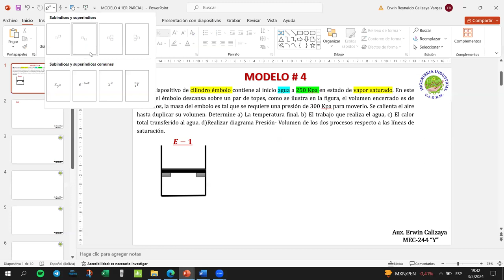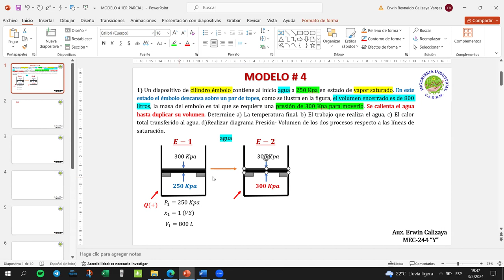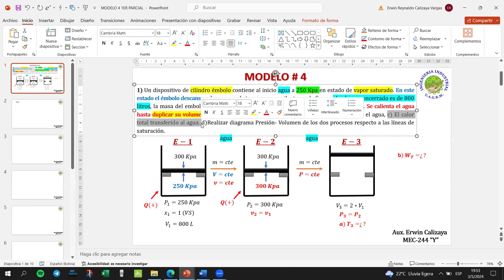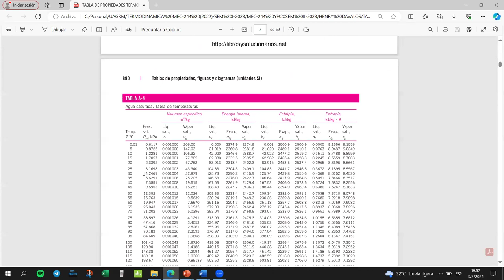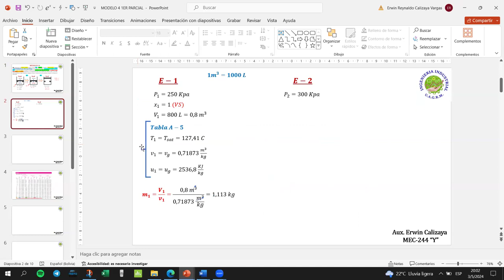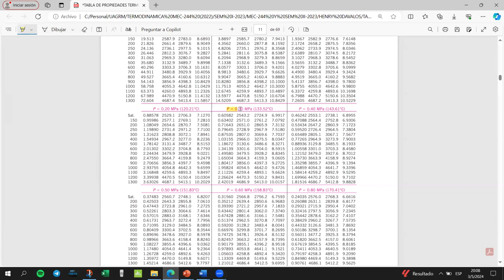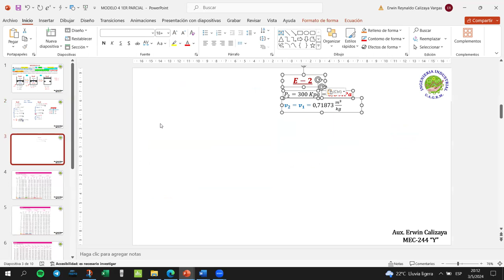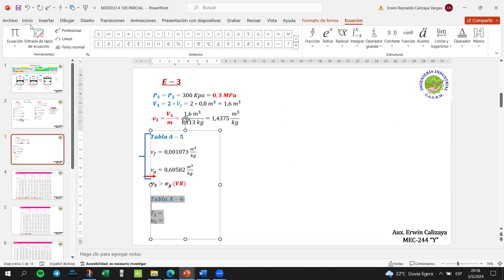MODELO 4 1ER PARCIALMEC-244 Y PREGUNTA 1 PARTE 1